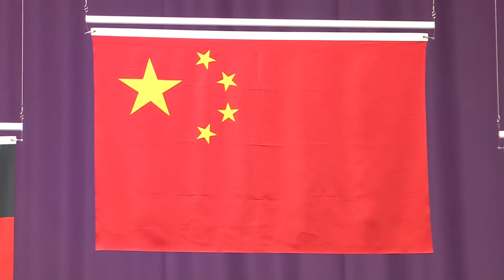Shooting | Day 10 | Tokyo 2020 Paralympic Games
Tune in for the livestream of the Women's 50m Rifle Positions in Shooting Para sport on day 10 of the Tokyo 2020 Paralympic Games.